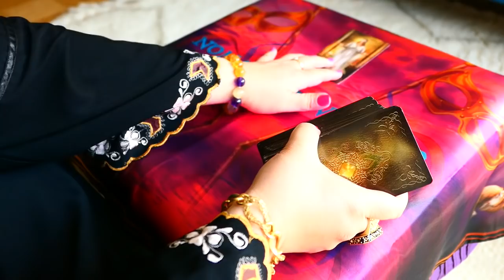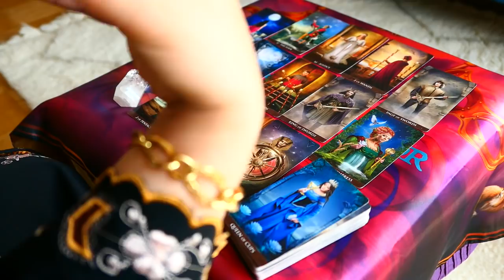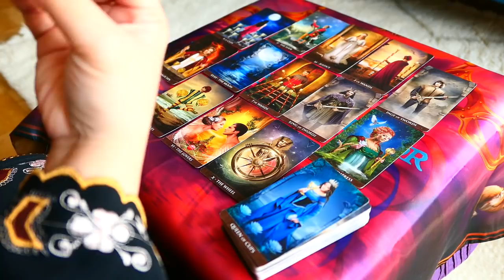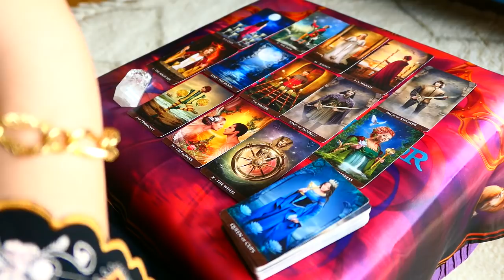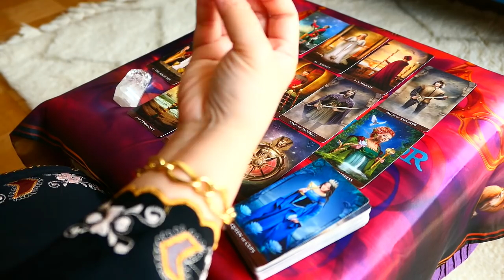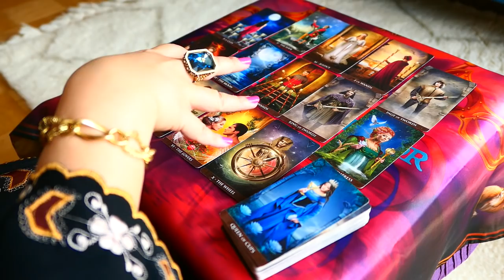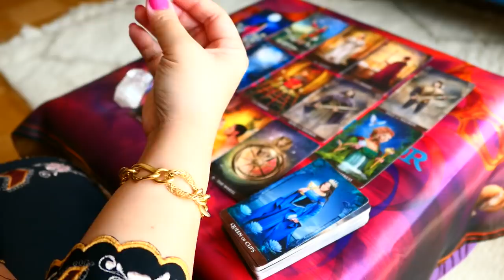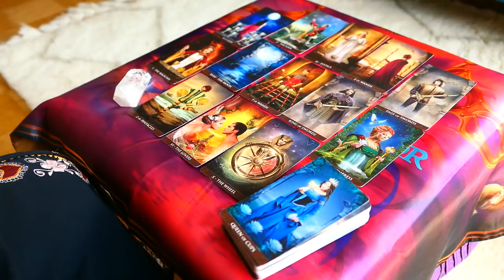PISCES ~ Good KARMA in love is on your way, Pisces! ~ Tarot love June 2020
♥️️For EXTENDED version of this video:

to order for personal readings and more extended reading videos. Don't forget to signup :-)